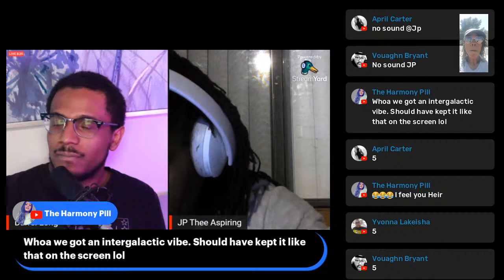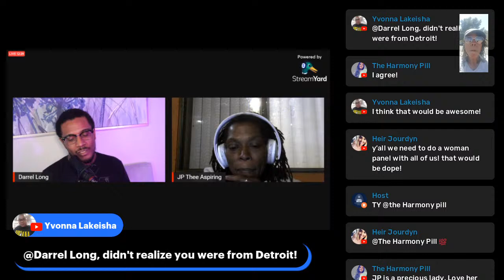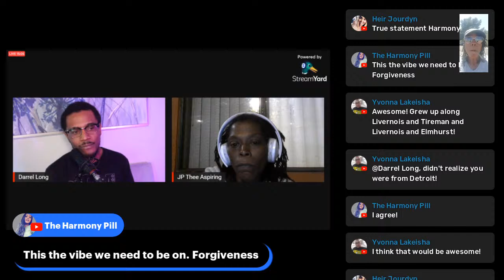A Forgiveness Vibe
Putting Principles into Practice Saved My Life!